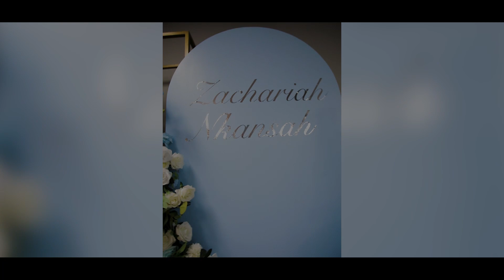My Second Son Zachariah Nkansah's Baptism Celebration | Christening | Dedication | Decoration Ideas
Introducing our second son Zachariah Nkansah

For this child we have prayed and he indeed answered us.

The name Zachariah means “God Remembers” and he absolutely remembered us when he gifted us our second precious son.

Our hearts are extremely full! Thank you Zachariah for choosing me and making me a Mommy again.

Below is the list of the amazing vendors that made our sons baby baptism event magical:

Videographer @tnglobalstudios_teamnhyira
Photographer @sap_photography
Dress @nushavalentina
Decor @d2i_events
Makeup @a.onthebeat
Cake @cakesbymavis
Hair @bossyhair.molly
Heels @hudsonsbay
Eyelashes @feelnewhealthandbeauty

Want to see what a baptism, christening, dedication is like in the Ghanaian Culture? Watch our celebration in church.

motherhood, baptism, celebration, Ghanaian party, Nigerian celebration,